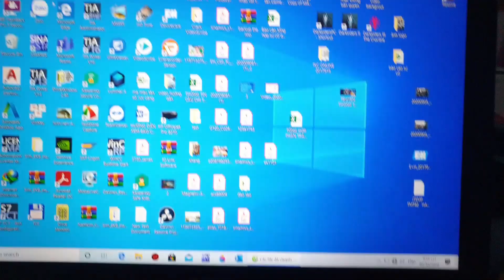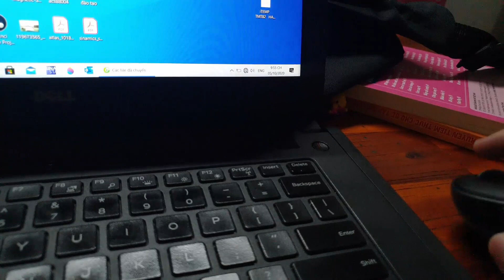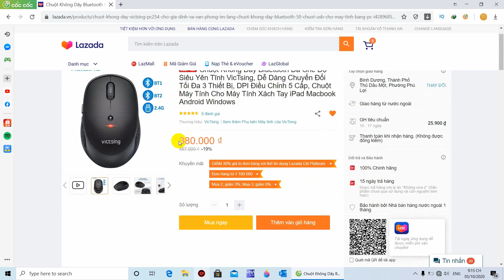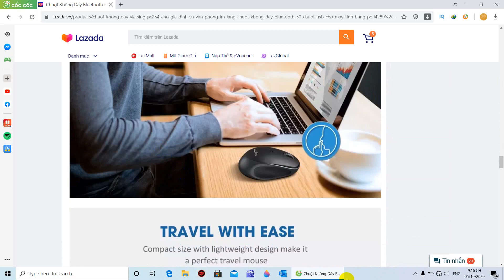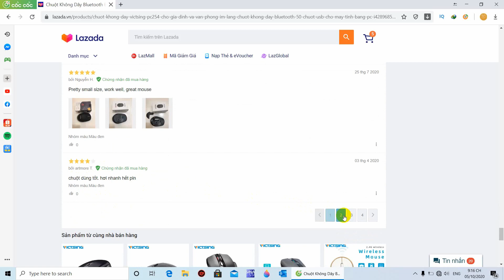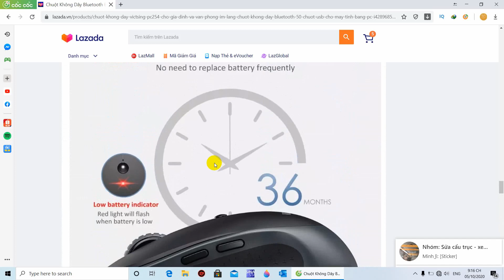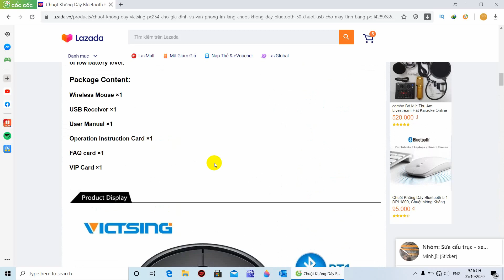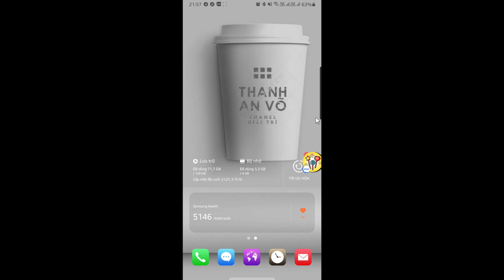review chuột victsing pc254a mua trên lazada